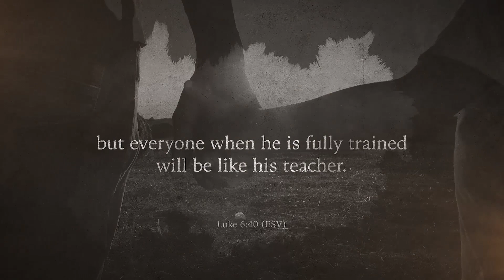What is Family Worship? Steve Demme, Part 1 of 3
Steve Demme joins Yvette Hampton to talk about Family Worship in this kickoff to our Family Series, starting in January.

In this week’s episodes we cover the following topics:

• What is God’s design for the family in the area of Spiritual Development?
• How are the roles of the church and family different in the areas of worship and discipleship?
• Who should lead and what roles should dad, mom, and kids play in family worship
• What roles do scripture reading/prayer/scripture memory/songs, hymns, and psalms/fellowship play in Family Worship?

Steve and Yvette discuss the importance of spiritual mentorship and how to approach children’s ministry and youth groups as a Christian family. They also touch on how parents should model a love for the Word of God to their children and how to grow in that love if they’re not already there.

Finally, Steve lays out a practical family worship plan and talks about what that looks like in his home. At the same time he gives advice for how to address family discipleship when schedules are already too busy or the kids don’t want to have anything to do with it.

Steve Demme and his wife Sandra have been married since 1979. They have been blessed with four sons, three lovely daughters-in-law, and five special grandchildren. Their fourth son has Downs Syndrome and lives with them in Lititz, PA.

    Steve has served in full or part time pastoral ministry for many years after graduating from Gordon-Conwell Theological Seminary. He is the creator of Math-U-See and the founder of Building Faith Families.

RECOMMENDED RESOURCES:

Family Worship: You Shall Teach Them To Your Children (Building Faith Families Series), by Steve Demme

Hymns for Family Worship (Building Faith Families Series), by Steve Demme

Family Worship Audio Book and PDF - FREE on the Building Faith Families

Shane and Shane Hymns Albums

Through Gates of Splendor, by Elisabeth Elliot